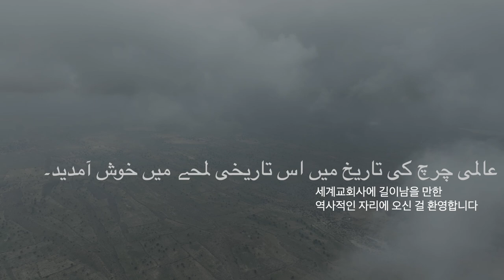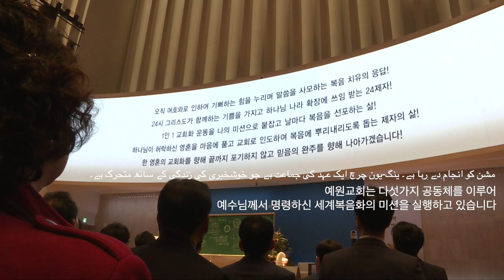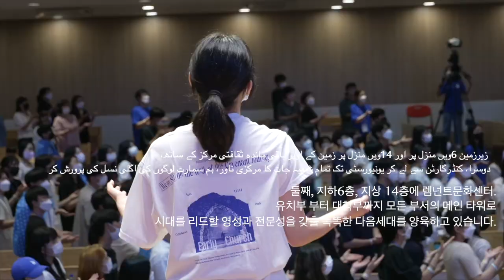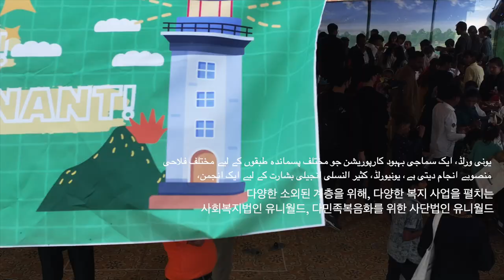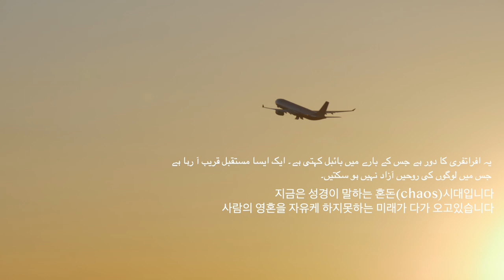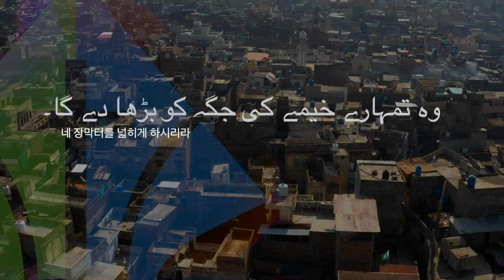예수님이 원하시는 예원교회 (파키스탄)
한국과 수천 킬로 떨어진 나라 파키스탄에 복음이 선포되었고
예수님이 원하시는 예원교회가 소개되었습니다.
세계교회사 기리 남을 만한 역사적인 시간표였습니다.